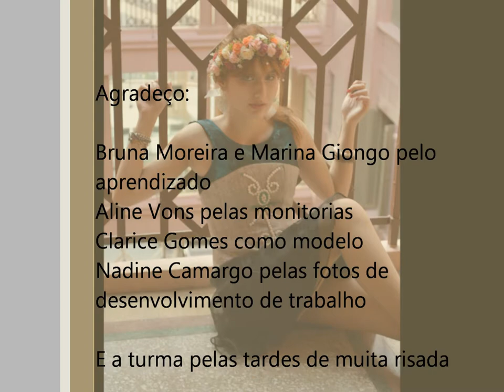Ateliê de Projeto II - Espaço Boho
Editorial da peça confeccionado no curso de Moda - Unisinos